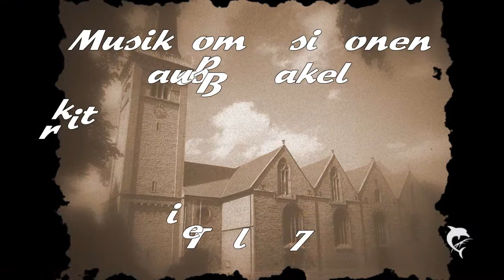Canis Minoris - ``Mystery Games``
A Canis Minoris Production
Title : ``Mystery Games`` 5:17
Genre : Chillout/Ambient
Video & Music :
Composed,arranged and produced by Ralf Hansen
Canis Minoris Productions